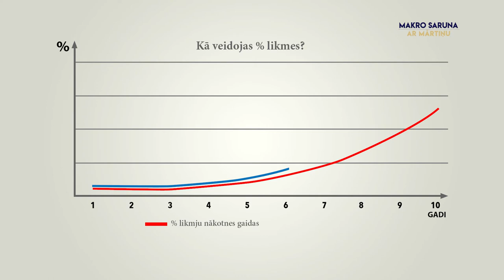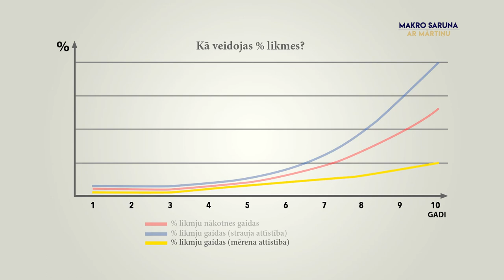2. Nākotnes gaidu veidošanās un ietekme: kā tieši tas notiek?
Finanšu sektorā netrūkst piemēru, kā nākotnes gaidas ietekmē rīcību šeit un tagad. Tas izpaužas arī banku lēmumos par procentu likmēm.